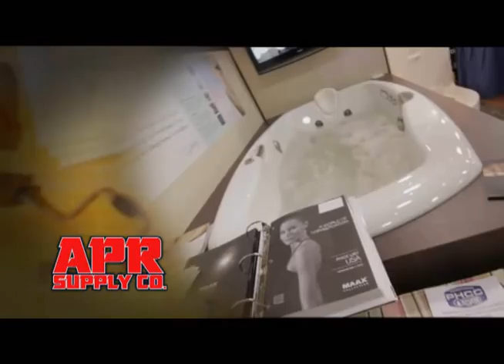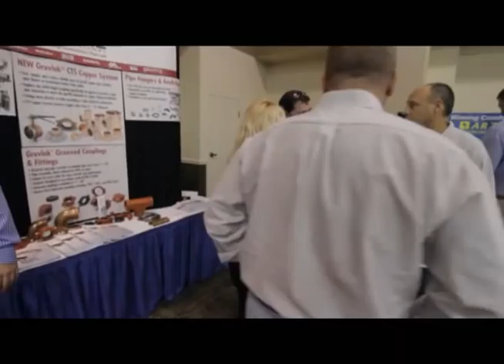APR Supply Annual Buying Show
APR Supply Company has an annual Buying Show held in Hershey, PA.  Click on the video to view and see what all the excitement is about!  Thanks to RUTAN Productions for help with the video.